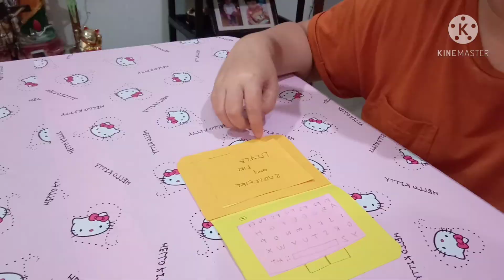how to make mini laptop using colored paper